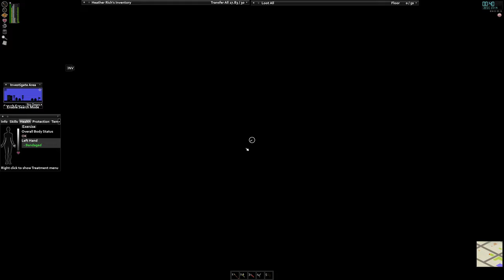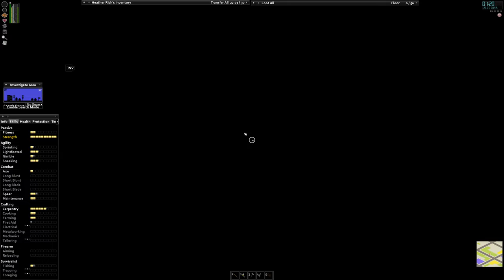Project Zomboid. My ass is sweating